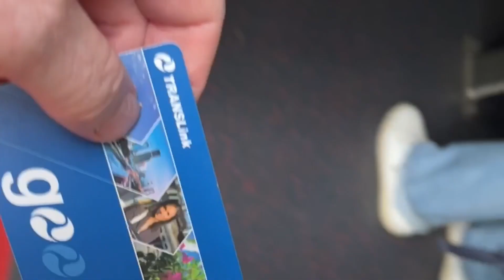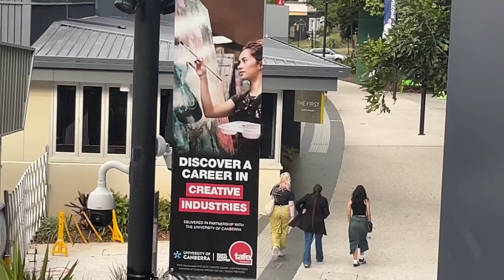ART SCHOOL DIARIES | Orientation day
Leaving the corporate wasteland and starting a new chapter as a Diploma of Visual Arts student.

Orientation day memories.